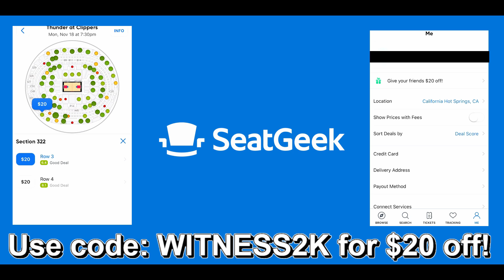I EVOLVED the best Point Guard in 2K20 to a PINK DIAMOND! Galaxy Opal evo requirements! (NBA 2K20)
If you want to buy cheap and reliable NBA 2K20 MT & NFL 20 MUT COINS, please go

Thank you guys for watching this NBA 2K20 MyTeam Evo card video where I evolve the Diamond Isaiah Thomas collection reward into a Pink Diamond Isaiah Thomas! To evo Diamond Isaiah Thomas to Pink Diamond Isaiah Thomas it take a lot of evo requirements but the jump to Galaxy Opal Isaiah Thomas is even harder having to score 5000 points! His upgrades in stats and HoF badges is crazy though! Getting HoF Green Machine and HoF Deadeye is awesome! Plus he gets many more awesome badge upgrades! I then take my new Pink Diamond Isaiah Thomas into a game of MyTeam Triple Threat and he killed it! I love this card and he is so good!